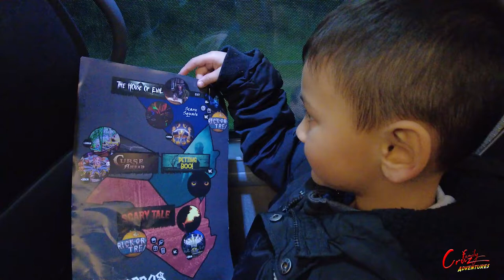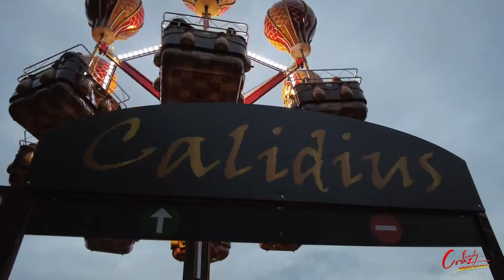Horrorbos Valkenburg Sprookjesbos Halloween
Jayden zag op YouTube heel veel filmpjes van pretparken waar ze Halloween vierde. Dat wil ik ook, zei hij tegen papa. En zo vertrokken we richting het Horrorbos in Valkenburg. Het Horrorbos is eigenlijk het Sprookjesbos Valkenburg. Voor Halloween hebben ze in de avond het omgedoopt tot Horrorbos. Zelf had ik bijvoorbeeld de naam Spookjesbos grappiger gevonden en een leukere verwijzing naar het sprookjesbos zelf.

Heen weg: papa ik ben niet bang.
Daar: vind het een beetje eng.
Terug: papa zegt, morgen weer, jayden reageert:
nee papa, wil niet nog een keer.

Al is het Horrorbos saai voor de volwassenen, voor de kleinste is het eng genoeg. En daar is natuurlijk ook hun doelgroep op gericht.  We moesten dan ook af en toe bij Jayden wat vertrouwen inpraten om verder te stappen. Maar hoe stoer hij is, hij is er doorheen gewandeld.

House of Evil, Scare zones, Roodkapje die op zoek is naar lichaamsdelen, Sneeuwwitje die giftige appels uitdeelt, en zelfs dronken piraten die rondwalen bij de Curse Ahead Area. Jayden heeft moedig alles doorstaan.

Het ontstaan van het Horrorbos is terug te leiden naar verteller Kwadekracht. Deze verteller is namelijk van mening dat de sprookjes in alle sprookjesboeken en -verhalen verkeerd verteld worden. Volgens Kwadekracht eindigen sprookjes bijvoorbeeld niet met ‘ze leefden nog lang en gelukkig’, maar met ‘ze leefden nog bang en bevreesd’. Om die reden heeft Kwadekracht besloten dit jaar tijdens Halloween het Sprookjesbos om te toveren tot een Horrorbos. Hij heeft jarenlang gewerkt aan een virus om de boerderijdieren te muteren, hij heeft contact gezocht met zijn oude piratenvrienden en hij zal de bestaande sprookjesfiguren hun ‘ware aard’ laten tonen. Kwadekracht zelf is te vinden op de Scary Square waar hij bezoekers op gepaste wijze zal verwelkomen”.

”Het bos wordt volledig bedekt door een griezelige mist. Wie toch binnen durft te treden zal het risico lopen om verrast te worden door monsterlijke piraten, gemuteerde dieren en zelfs bezeten sprookjesfiguren. De meest dappere bezoekers kunnen een kijkje nemen in de grot met niet eerder vertelde sprookjesverhalen of het huis van verteller Kwadekracht. Dit is uiteraard niet zonder risico…”